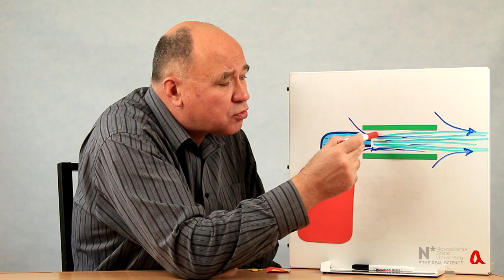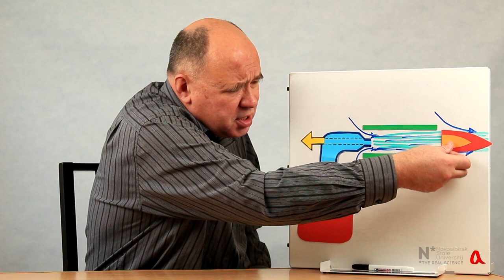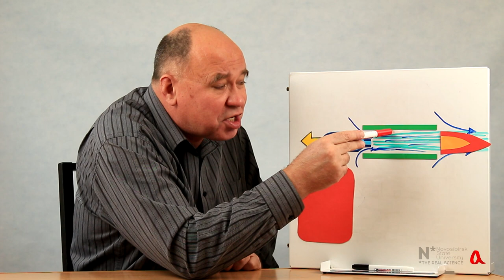Создаёт ли пламя горелки реактивную тягу?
Убеждаемся, что реактивная тяга газовой горелки не зависит от того, горит или нет выпускаемая из горелки струя газа. Так что тяга создаётся струёй, вылетающей под давлением из форсунки, а пламя к этой тяге ничего не добавляет.